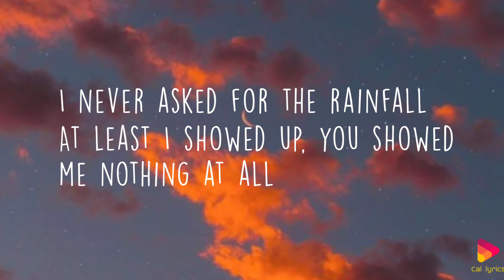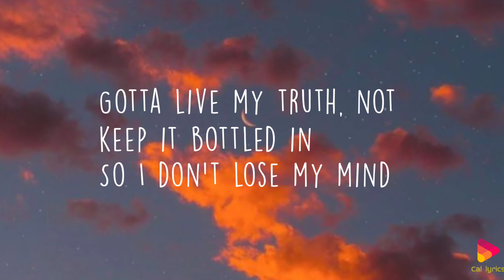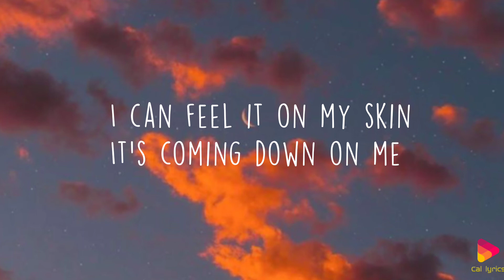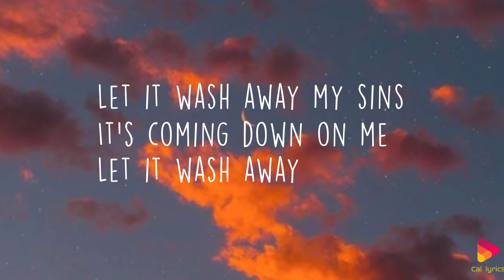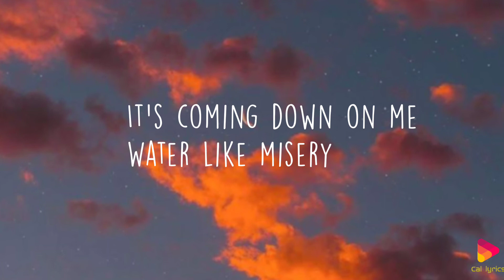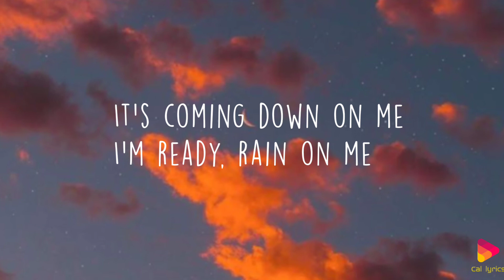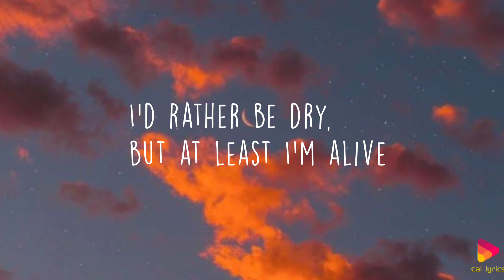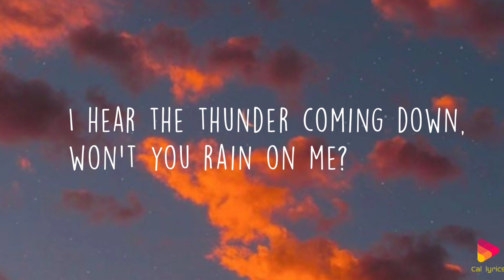Rain on me| Lady Gaga and Ariana Grande(Cover|Denis Kalytovskyi lyrics|Cal lyrics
I'm grateful to know your thoughts and suggestions. Please comment down it below.